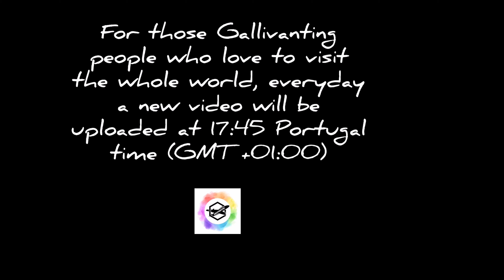Welcome back "Gallivanting" helpers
For those Gallivanting people who love to visit the whole world, everyday a new video will be uploaded at 17:45 Portugal time (GMT +01:00)